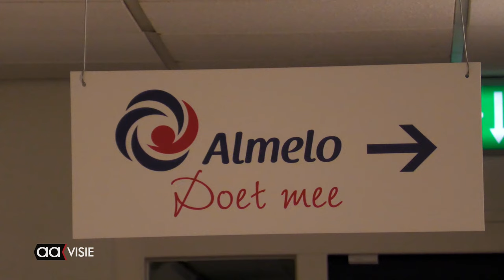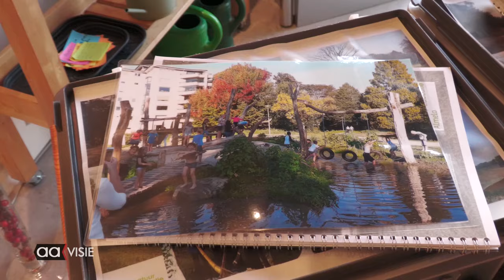En de winnaar van de Vrijwilligersprijs is....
Het SeniorenJournaal (SJ) dat al tien jaar door en voor Senioren wordt gemaakt, heeft de Overijsselse Vrijwilligers gewonnen. Deze werd uitgereikt door Annemieke Wissink, Statenlid van de Provincie Overijssel.